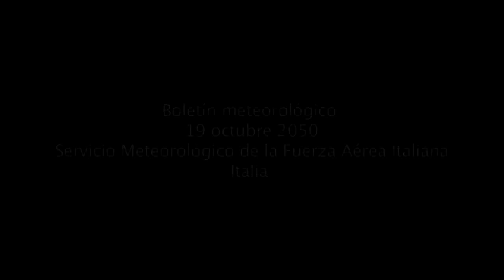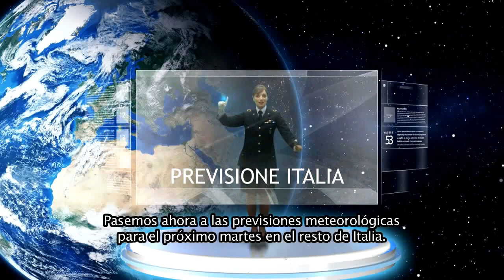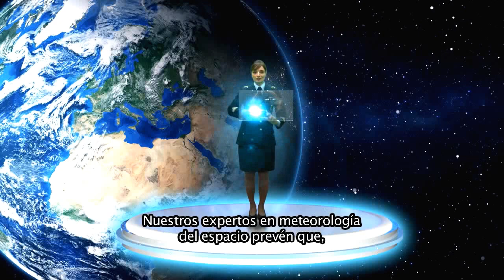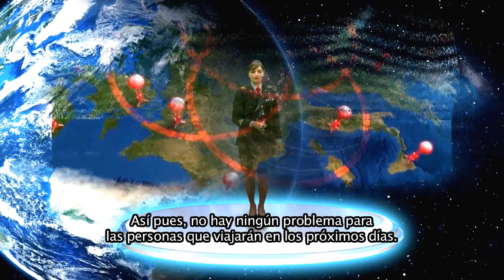WMO Weather - 2050 Italy (Español)